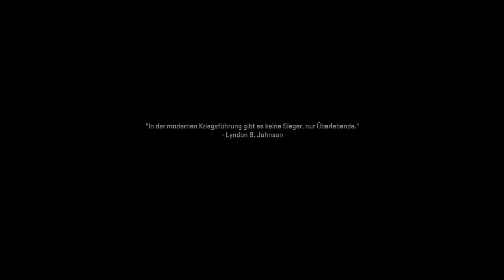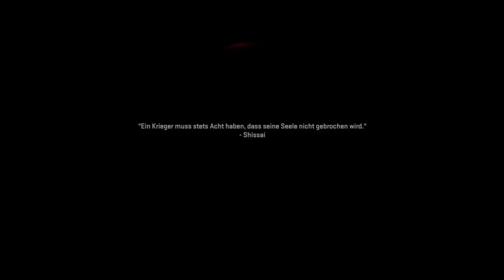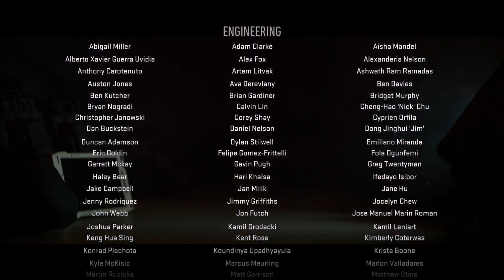Wir beenden es JETZT !!! Modern Warfare 2#012